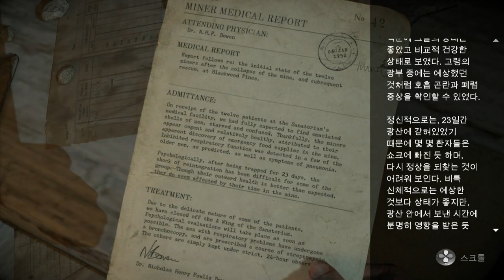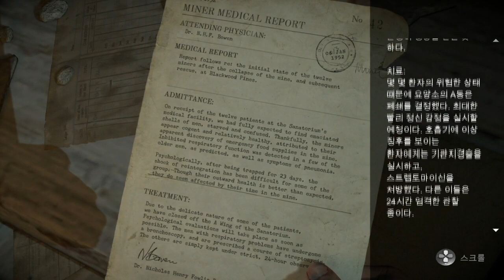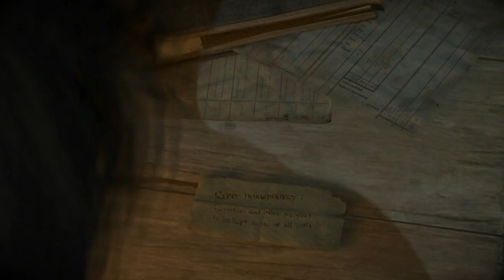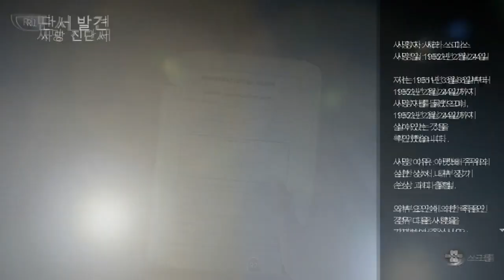[Until dawn][2] 계속 강요받는 선택 머독이 불러올 나비효과 파급력은? 2015년 9월 9일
스포일러 관련된 댓글은 채널 차단합니다

재밌게 보셨다면 동영상 ★좋아요★ 눌러주세요

감사합니다